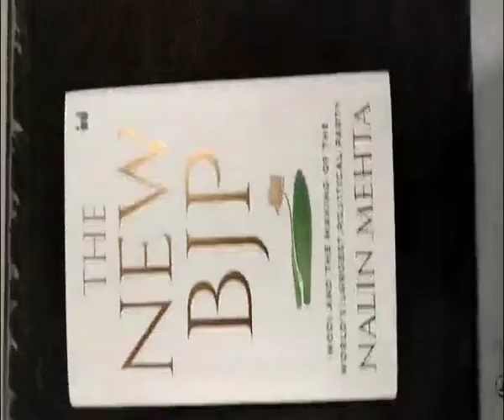The New BJP: Modi and the Making of the World's Largest Political Party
Professor Nalin Mehta is Dean, School of Modern Media, UPES; Advisor, Global University Systems and Non-Resident Senior Fellow, Institute of South Asian Studies, National University Singapore. He is an award-winning social scientist, journalist and author who has held senior leadership positions in major Indian media companies